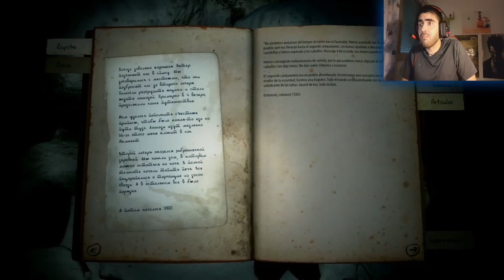Kholat, MI ORIENTACIÓN ES PÉSIMA!!!! (PARTE 4) 2.0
Continuamos este juego de exploración-aventura en su 4º parte ya y proseguimos con la aventura para saber que les paso a los montañeros que desaparecieron sin mas, espero que os guste!!!